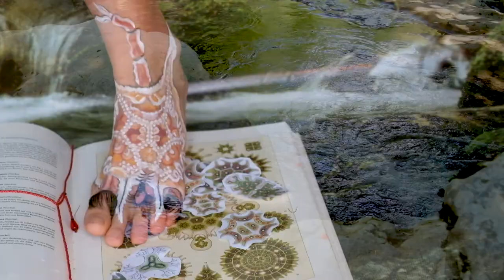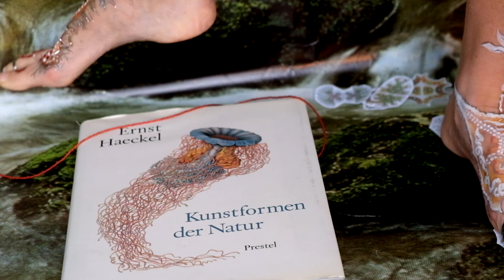The Encounter, Nadine Rennert, 2021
The Encounter is a story about the difference between hunger and greed entirely told by two feet. The designs of the feet "costumes" are inspired by the book "Artforms of Nature" from Ernst Haeckel (published 1904). Both the video and the book celebrate the surprising beauty and extravagance of nature, even on a microscopic scale like the one in which the video takes place.